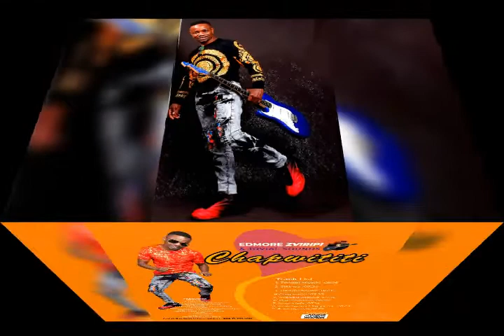Tendai Musiki Song. Edmore Zviripi and Jovial Sounds